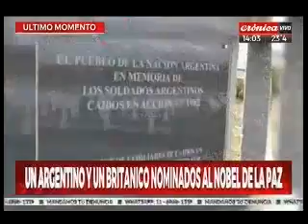Argentino candidato al Premio Nobel de la Paz: "Ya lo ganamos y es un abrazo"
Julio Aro y el ex soldado inglés Geoffrey Cardozo serán candidatos en el 2021 por haber trabajado juntos para la identificación de excombatientes argentinos caídos en 1982 y enterrados en el archipiélago austral